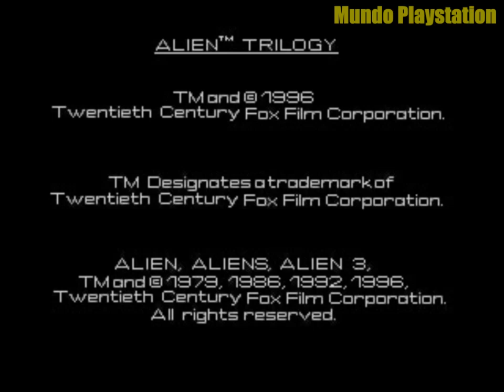(PS1) Alien Trilogy - NTSC-U - Mini Gameplay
Alien Trilogy es un videojuego de disparos en primera persona desarrollado por Probe Entertainment y publicado por Acclaim Entertainment para las plataformas PlayStation, Sega Saturn, Windows y MS-DOS en 1996. El juego se basa en las tres primeras películas de la serie Alien.